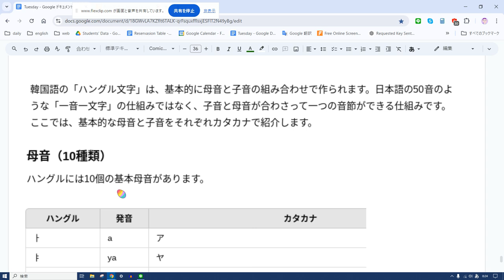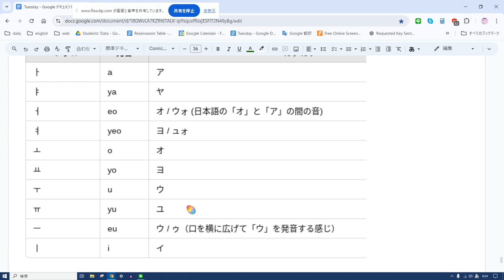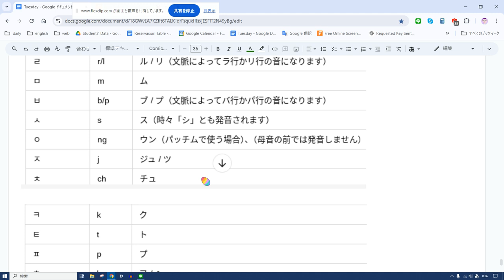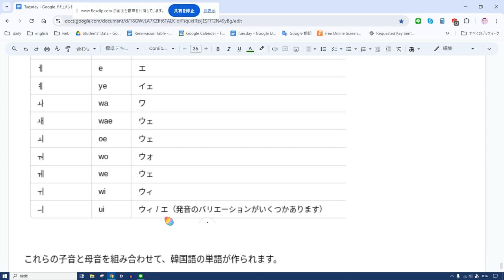実験韓国語 音読 20 1日5分の音読だけでどこまでいけるか